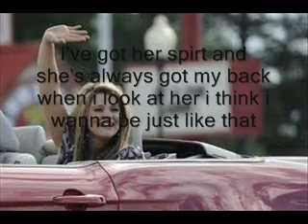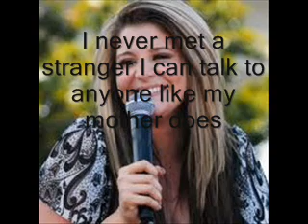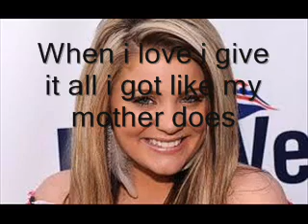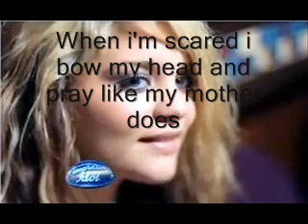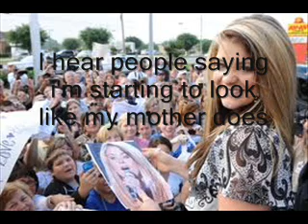Lauren alaina like my mother does lyrics